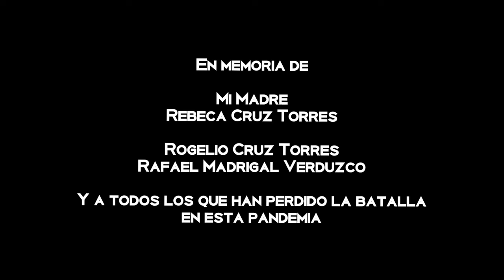AMOR PIRATA****LUIS DANIEL EL PRINCIPE****VIDEO OFICIAL***CUMBIA ELECTRONIKA